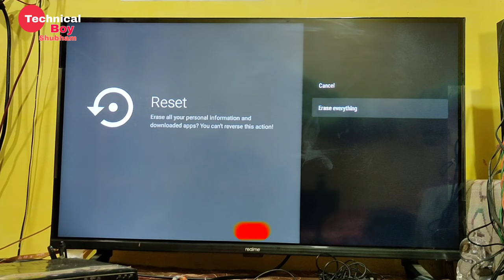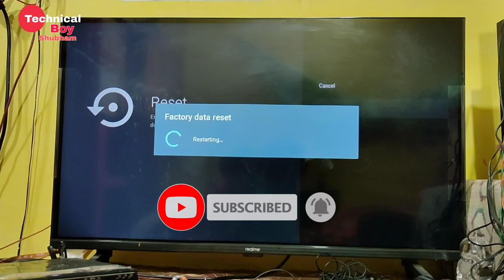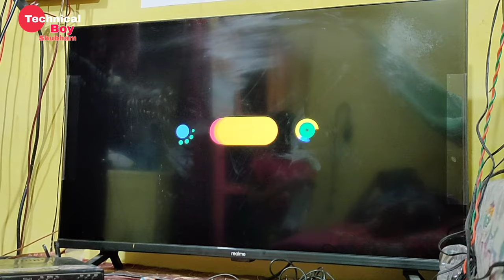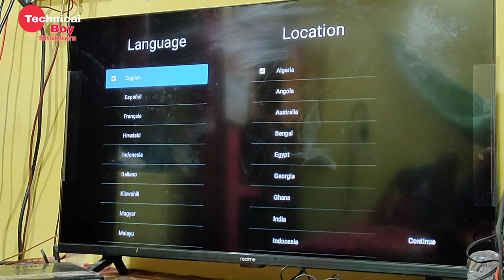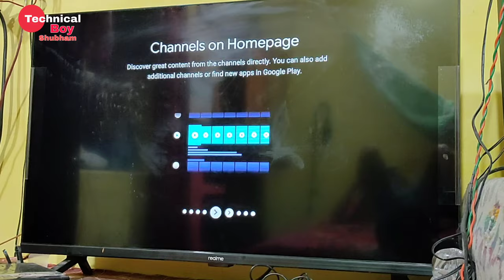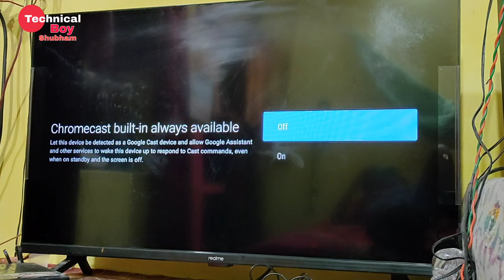How to Factory Reset Smart tv || Realme Tv Reset kaise kare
How to reset realme tv ||

dosto agar apke tv me bhi koi hanging, ya phir screen cast problem ho raha hai to ap apne tv ko reset maar kar thik kar sakte hai
reset karne ke liye video dekhe

Mi tv 32 inch

Selfie tripod

Zebronic home theater 5.1